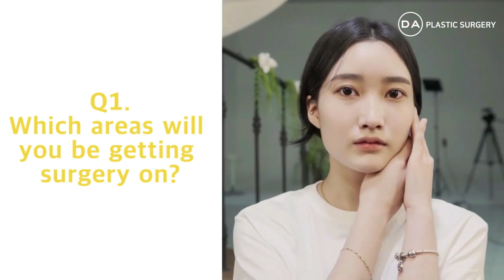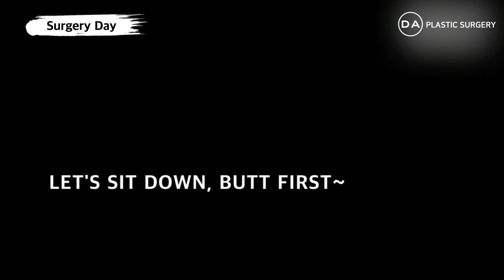From Peanut Shaped Face to a Perfect shaped V-line Only at DA [Korean Plastic Surgery] EP 01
Real Plastic surgery case from DA Plastic Surgery Clinic!!
Jayun always hated her peanut shaped face!! See how her appearances changed and improve after surgery from DA Plastic Surgery Clinic!!
0:00 Intro video preview
0:18 Before surgery Interview Q1 Which areas will you be getting surgery on?
0:31 Before surgery Interview Q2 Why do you want to do plastic surgery?
0:55 Before surgery Interview Q3 How will the surgery proceed?
1:39 Bfore surgery Interview Q4 Is there a reason why you chose DA?
2:16 The surgery day
3:10 Going into surgery
3:35 Recovery after facial contouring and rhinoplasty
4:18 Bonus Video Before and after
Absolute Satisfaction .
VIP hospital .
We will always be ready for your visit .
DA Plastic Surgery Clinic Working Hours:
Weekdays AM 9:30~PM 7:00
Saturday AM 9:30~PM 5:00